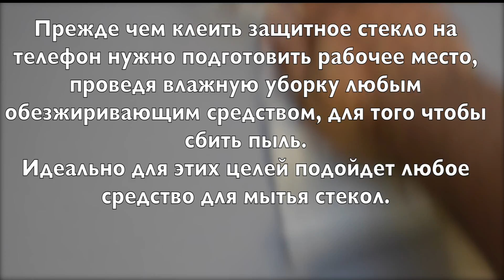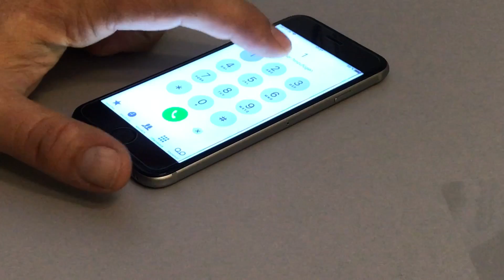Как наклеить защитное стекло на iPhone 6, 6s, 7, 8